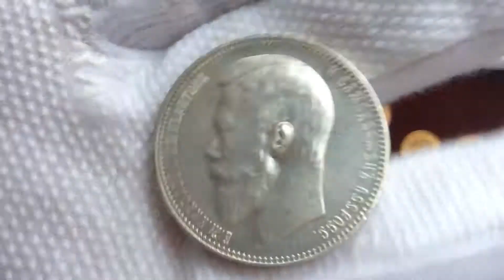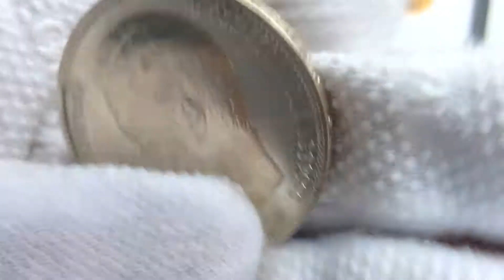1 рубль 1899 года (ФЗ).